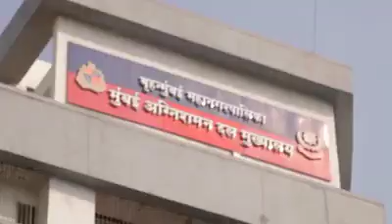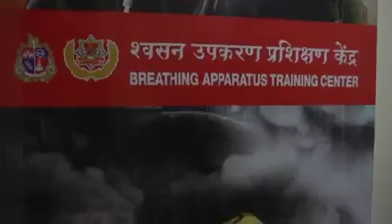BMC Red Army. Mumbai Fire fighter team .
Industrial safety engineering lectures.